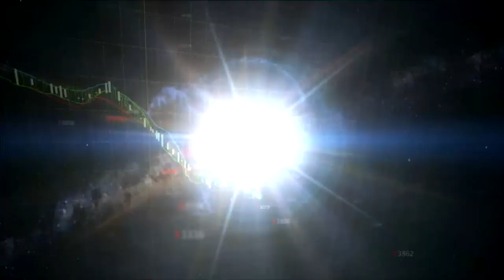Rethinking Nigeria's Development Finance - Kyari Bukar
Every successive government in Nigeria has given a measure of push to key development projects in the country, from transportation to other economic and social sectors. However, Nigeria still has a huge shortage of real projects that should catalyse the country into strong industrialisation, create jobs and send Nigeria into a more developed economy.